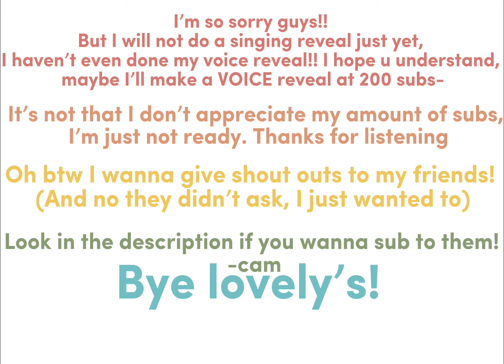The reason I haven’t been doing singing rev..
@glowingjessi  - Jessi
@-snowykenzz2693  - Ella
@vickygamerclubroadto1002 Vicky
I’ll put some more after!!!